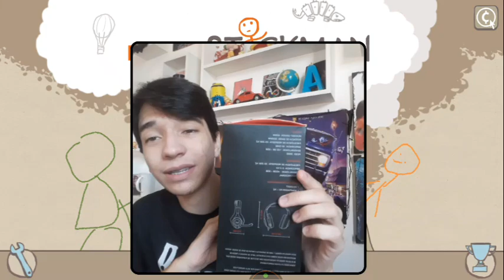REVIEW MEU NOVO HEADSET - WARRIOR RAMA PH219